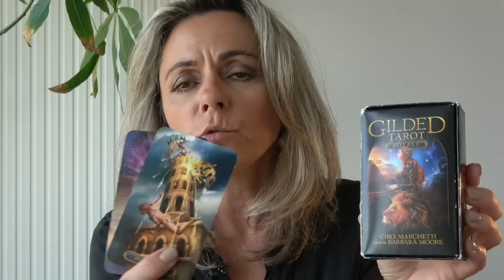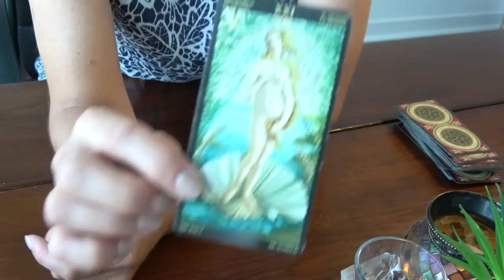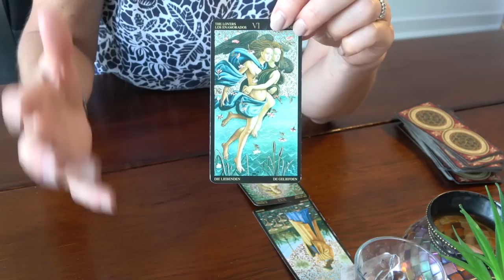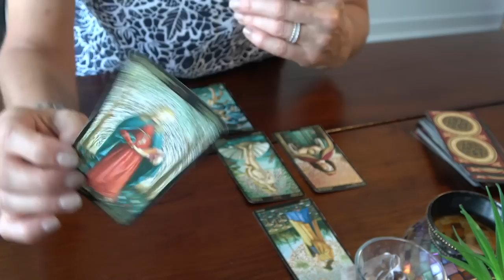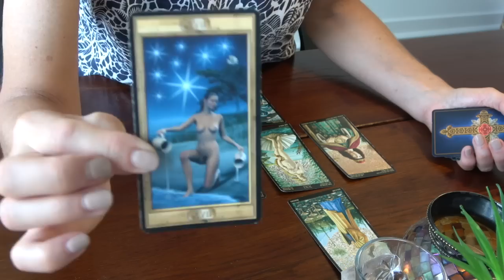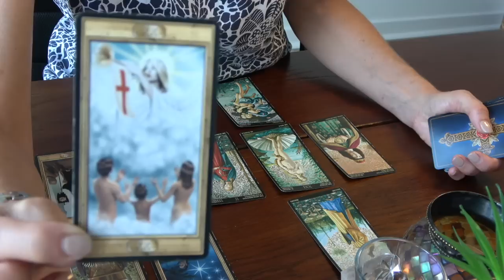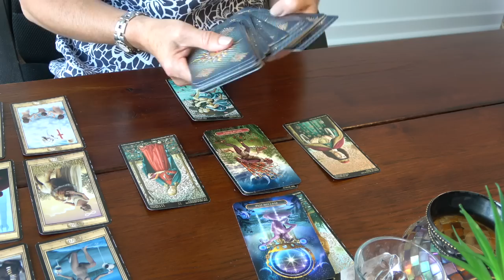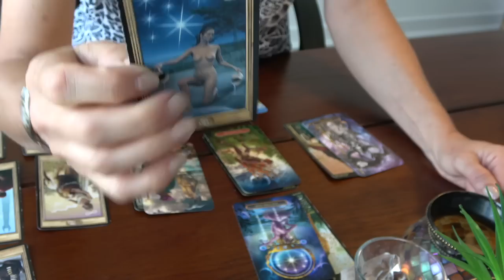POISSONS ~ Projection 2ème semestre 2023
POISSONS (signe, ascendant ou Lune) : Carte oracle "Bénédictions"

Les jeux utilisés pour ces vidéos de "Projections 2ème semestre 2023" sont :
1. Lecture YouTube : Botticelli Doré
2. Extension : Gilded Tarot Royale
3. Oracle Extension : Amour Universel
4. Arcanes majeurs pour les mois : Pictorial Key Tarot

La musique nous est offerte par Arthur Yann "Magic Country"